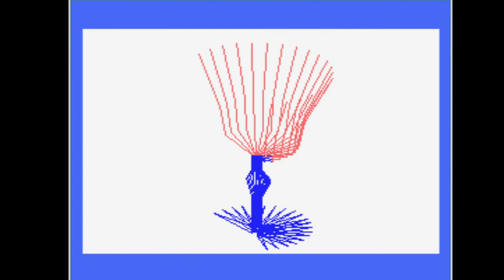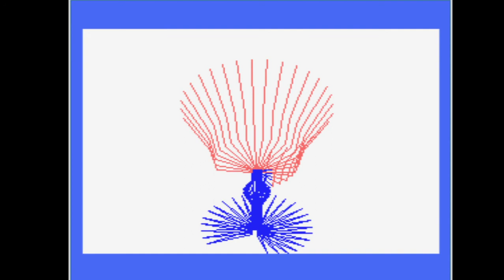MSX Type in program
Wine glasses